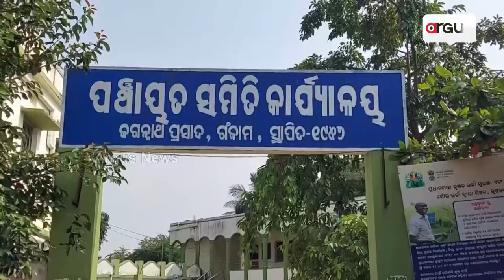ଲୋକଙ୍କ ଶ୍ରମରେ ଟାଙ୍ଗାରା ଭୂଇଁ ପାଲଟିଲା ଜଙ୍ଗଲ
ଗଞ୍ଜାମ ଜିଲ୍ଲା ଜଗନ୍ନାଥ ପ୍ରସାଦ ବ୍ଲକ ଲଣ୍ଡେଇ ହିଲ ଗ୍ରାମବାସୀ ସୃଷ୍ଟି କରିଛନ୍ତି ଉଦାହରଣ। ଯେଉଁ ଜମିରେ ଅମ୍ଳମାଟି ଓ ପଥରବଣି କାରଣରୁ କିଛି ଅମଳ ହେଉନଥିଲା ସେଠାରେ ସୃଷ୍ଟି କରିଛନ୍ତି ବଡ଼ ଏକ ଜଙ୍ଗଲ. ।